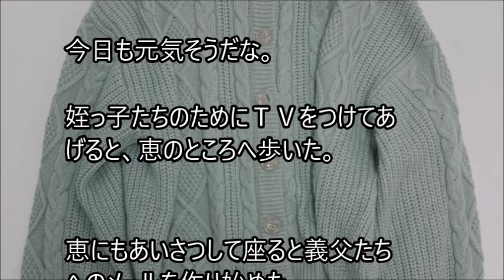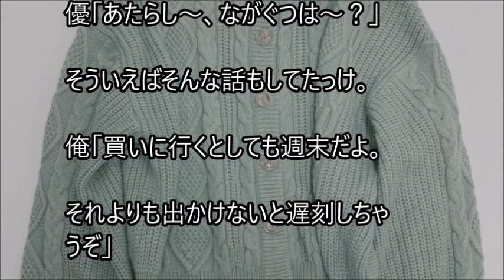俺と姪っ子のお付き合い－忘失－その2595 Misplace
姉に姪っ子の世話を頼まれた弟とその姪っ子。２人の話を、まったりとつづった、その2595 Misplaceです。